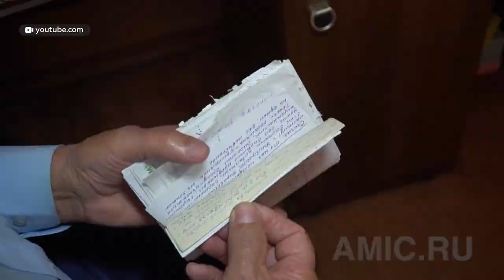Погиб Александр Назарчук | Друзья и коллеги вспоминают легендарного политика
Он был  прямым, но не резким  и не жестоким, к тому же  честным  и решительным. Так друзья и коллеги описывают Александра Григорьевича Назарчука, председателя алтайского парламента конца 90ых, начала нулевых годов, экс-министра сельского хозяйства России. Он скончался ночью 02 февраля 2021года. По официальной информации, отравился угарным газом.  Кстати, сам Назарчук в последние годы политикой не интересовался, это подчеркивают его знакомые, но болел душой за будущее региона после того прошлого, к которому сам был причастен. Те, кто много лет  знал его лично поделились с нами  своими теперь уже воспоминаниями  об Александре Григорьевиче .